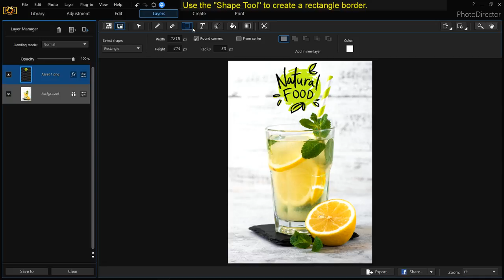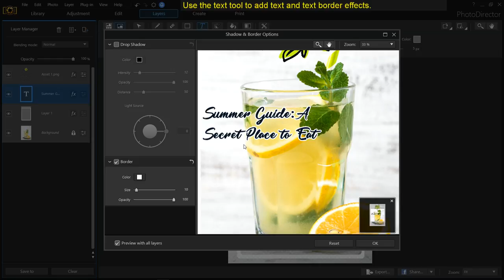Create Magazine Cover | PhotoDirector Photo Editor Tutorial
Photo editing doesn’t have to be daunting. PhotoDirector features a wide range of easy-to-use, professional-quality tools built specifically for turning your photos into stunning artworks no matter how you shoot. Whether you’re working with the latest 360˚ or DSLR camera, or just a simple point-and-shoot device, PhotoDirector is the definitive creative photo editing solution.